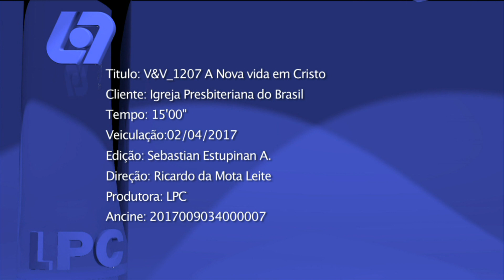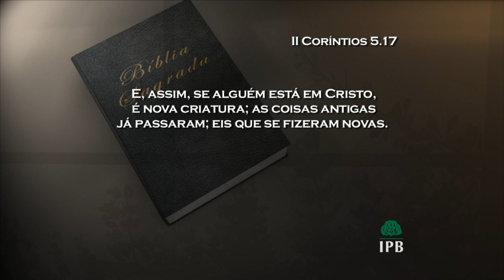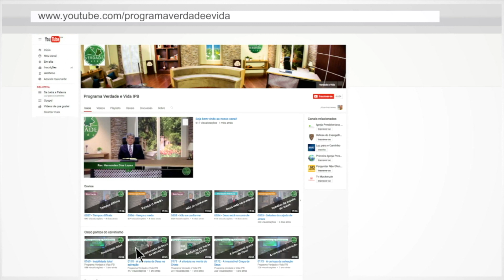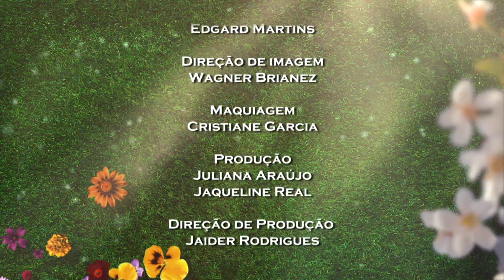A nova vida em Cristo - Verdade & Vida 207